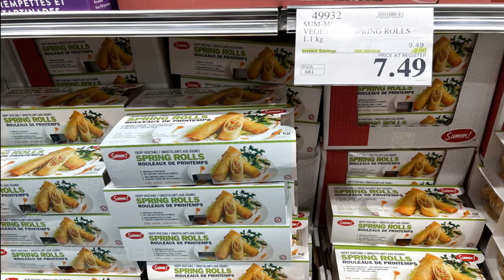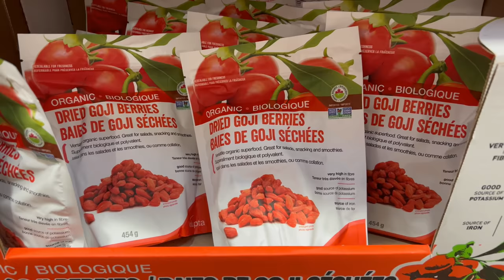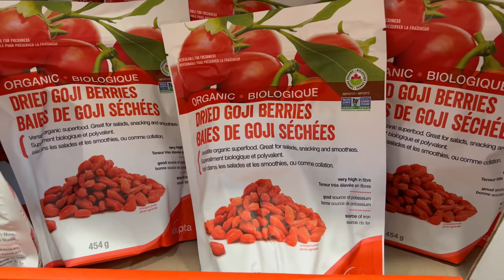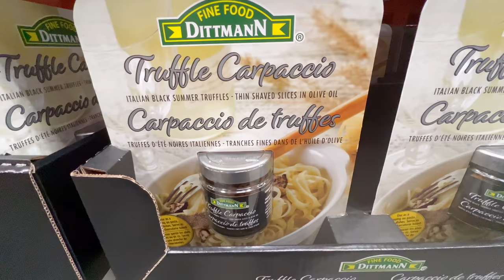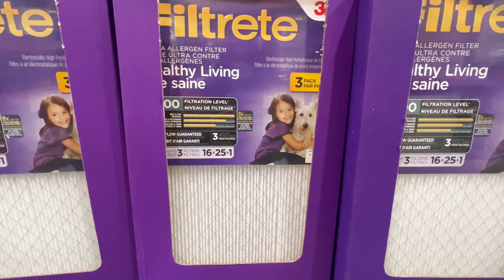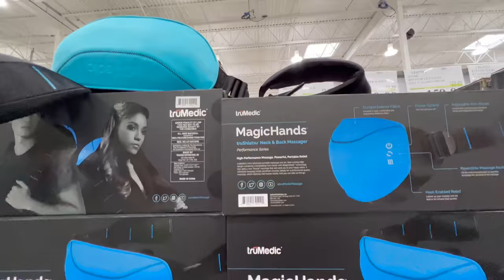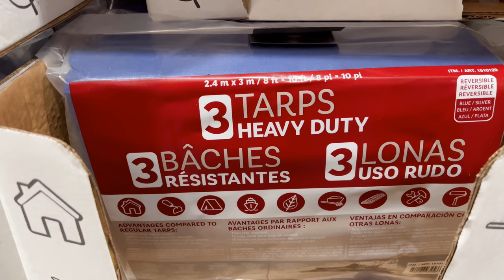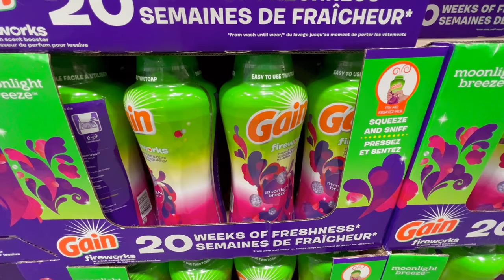Costco10月18日-24日特价‖超划算 这周的猪肉碎每磅不到$2😂新推出黑色钻石的黑松露、华人传统食品的枸杞，还有各种清仓、特价商品，吃的用的😂😂省到就是赚到呀，看看有没有你需要的😂😂😂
特价清单：

碎猪肉、脆皮蔬菜春卷、小包装蔬菜吸管薯条、有机枸杞干、纯天然琥珀色蜂蜜、杏仁片、橄榄油薄松露片、羽绒替代被子、3M空调暖气炉过滤网、颈肩背指压按摩器、儿童水壶、重型防水布、套头护脸面罩、衣物留香珠